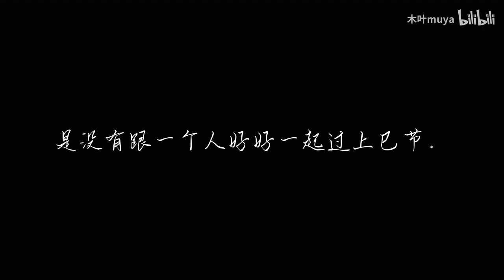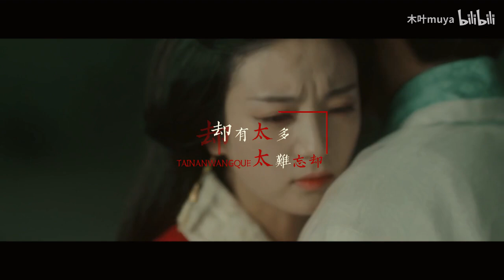一颗遗珠 周深 《与卿 》Zhoushen 画面电视剧＃古相思曲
【周深果然适合所有BE美学！【古相思曲混剪/与卿】“千万人中 何幸相逢 红尘一趟 深情与共”-哔哩哔哩】